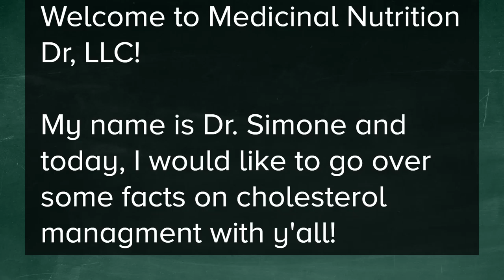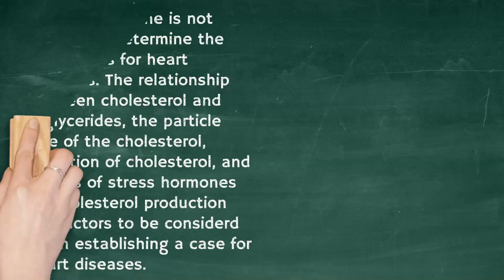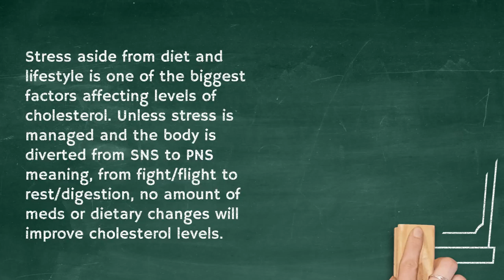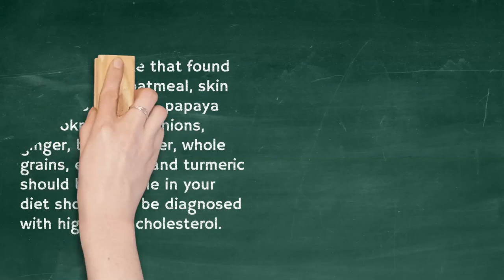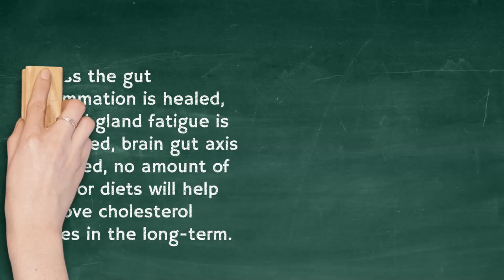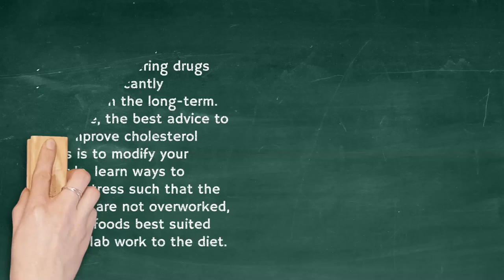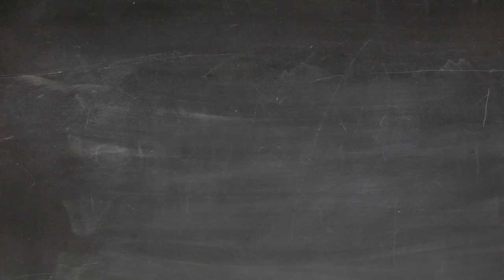Cholesterol Management: Tips on how to improve your cholesterol levels.